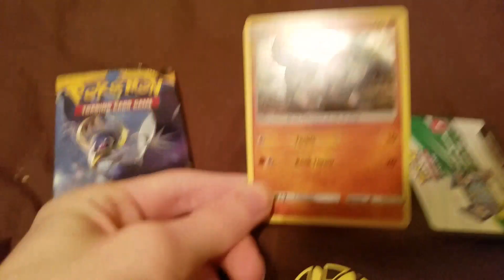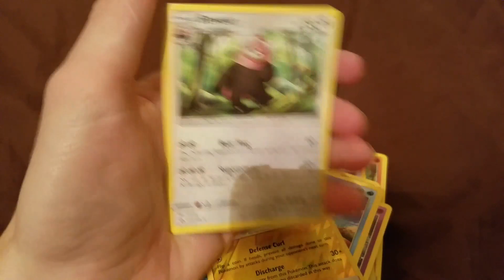Opening a rockruff blister